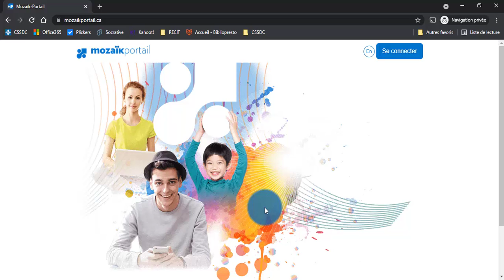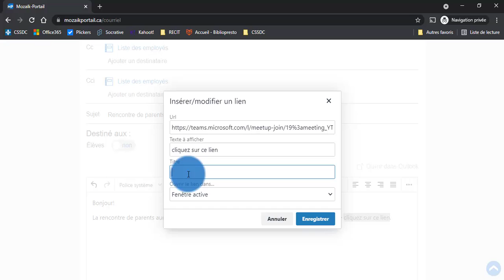Mozaik - Partage d'un lien (teams)